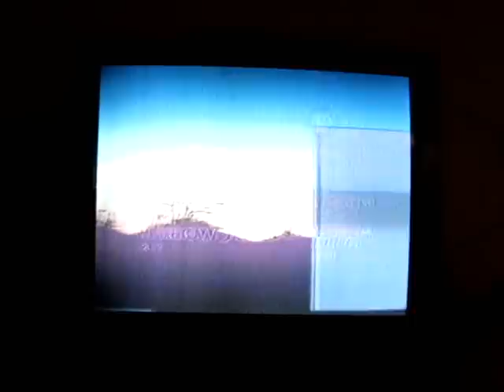WSRE SIGN OFF 2 17 2009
WSRE analog sign off on Feb. 17th 2009 Welcome to the digital age